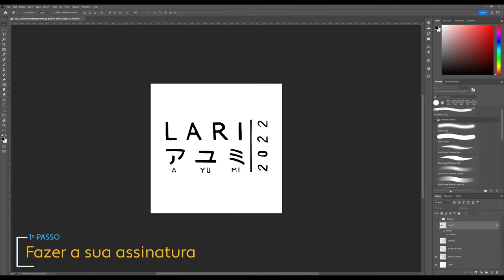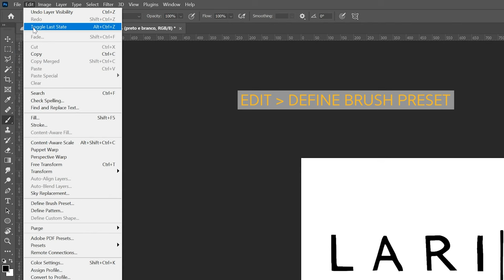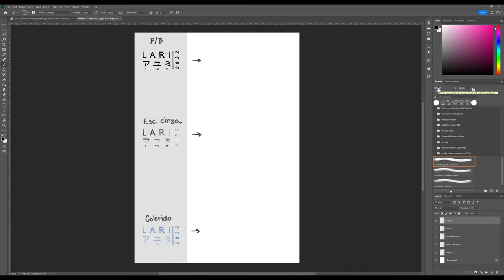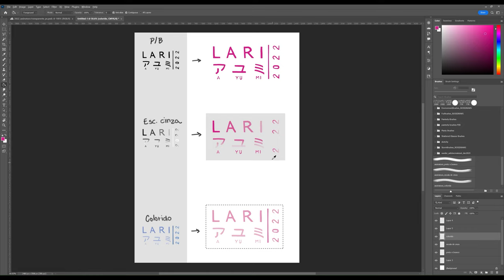Como fazer um brush da sua assinatura no Photoshop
00:00 - Introdução
00:20 - 1º Passo: faça a sua assinatura
00:40 - Ajustando a sua assinatura
01:35 - 2º Passo: definir a imagem como ponta do brush
01:53 - 3º Passo: configurar o brush
02:24 - Testes brush em PB, escala de cinza e colorido
03:30 - Final